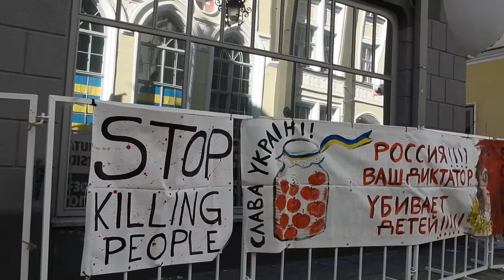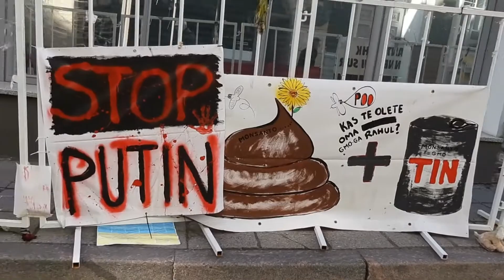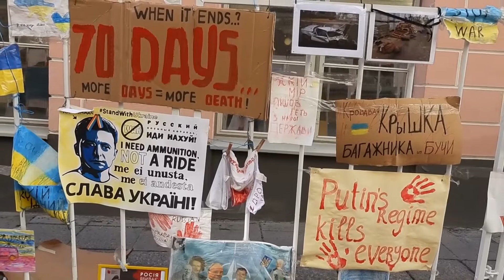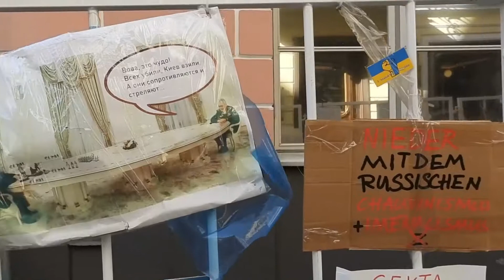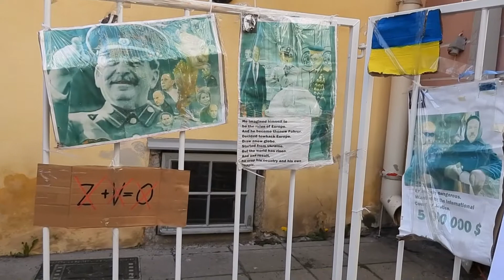Russische Botschaft Tallinn - 4. Mai 2022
Слава Україні!